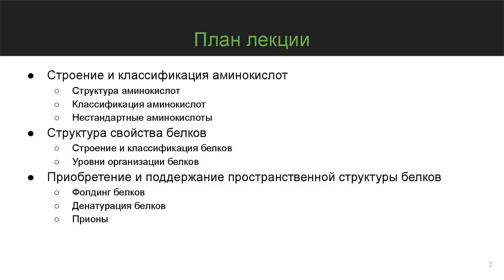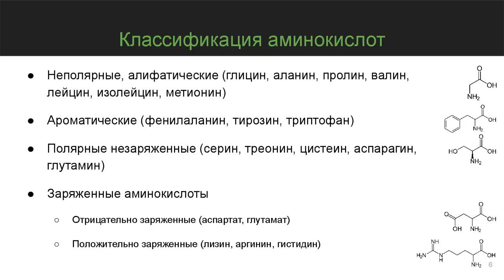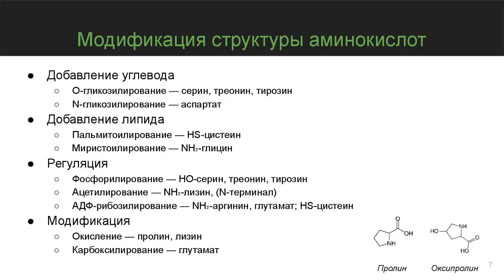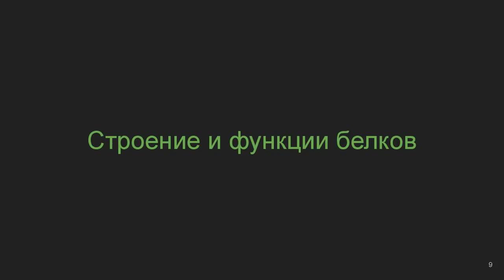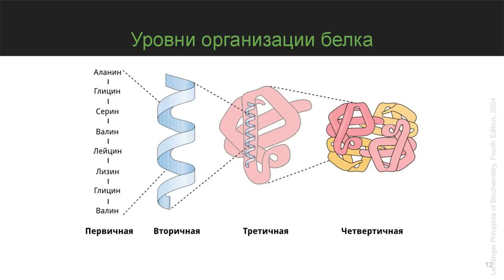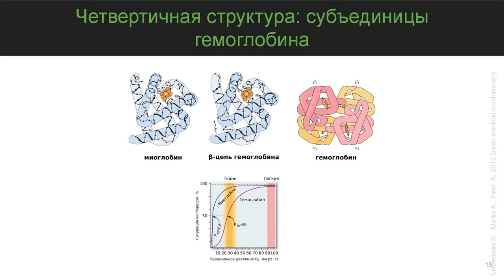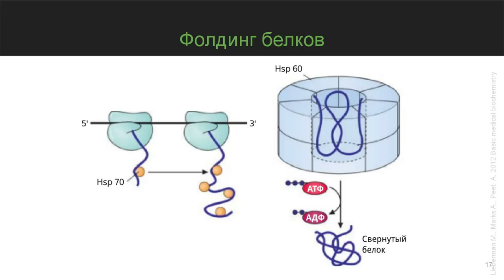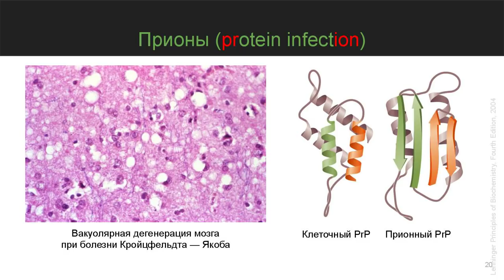Структура и функции белков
Строение и классификация аминокислот / Строение и функции белков / Приобретение и поддержание пространственной структуры белков

Содержание:
00:00 Название и план лекции
02:44 Строение и классификация аминокислот
02:53 Общая структура аминокислот
04:29 Формирование пептидной связи
05:20 Классификация аминокислот
08:21 Модификация структуры аминокислот
14:42 Нестандартные аминокислоты
15:58 Строение и функции белков
16:15 Пептиды и протеины
18:04 Простые и сложные белки
19:17 Уровни организации белка
20:21 Вторичная структура белка
22:14 Третичная структура: домены β-адренергического рецептора
23:31 Четвертичная структура: субъединицы гемоглобина
27:20 Приобретение и поддержание пространственной структуры белков
27:38 Фолдинг белков
29:37 Шапероны, белки теплового шока и ренатурация
31:04 Факторы, вызывающие денатурацию белка
33:06 Прионы